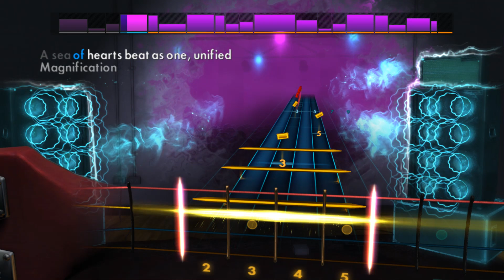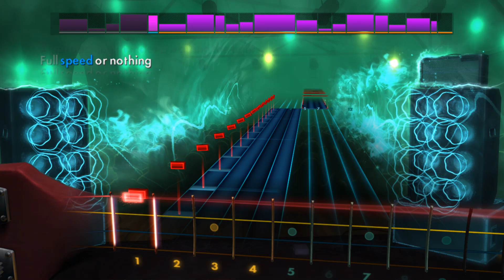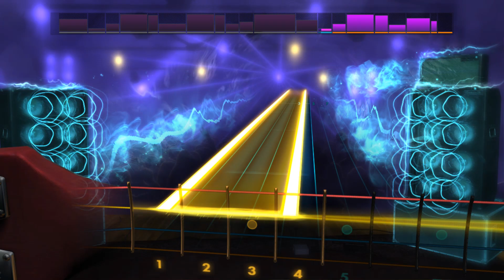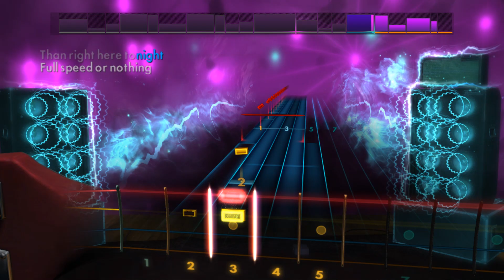Metallica - Lux Æterna (Bass) Rocksmith 2014 CDLC